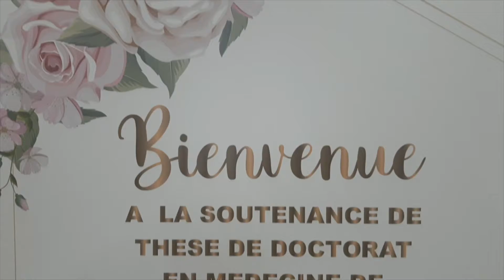Docteur Ali Saligane success. Témoignage d'un ami de classe